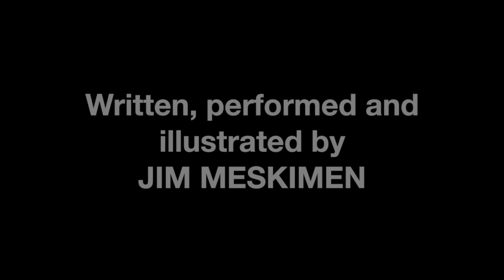What if Colonel Sanders Did All the Voices for The Original Thundercats?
What if Colonel Sanders provided voices for all the Thundercats?

Way back in 1985, I worked at Rankin/Bass as the senior character designer for the original Thundercats animated TV show.

More recently, In 2016 I began providing the voice of Colonel Harland Sanders for the KFC brand in radio and TV advertisements.

Today, in 2022, I combine these important landmarks of my career in this video, which I voiced and illustrated myself, for your pleasure.